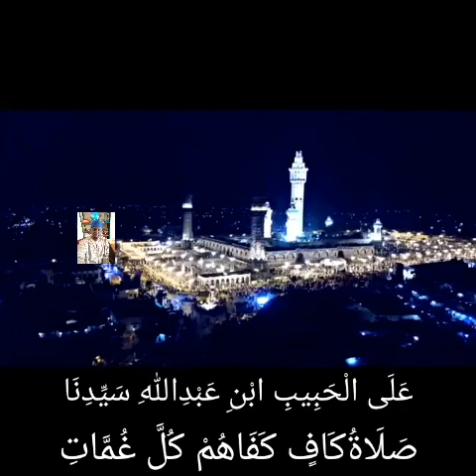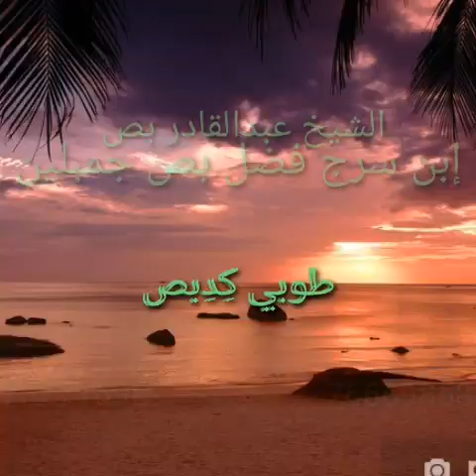حق البكاء على سادات اموات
Cheikh Abdoul khadre Bousso